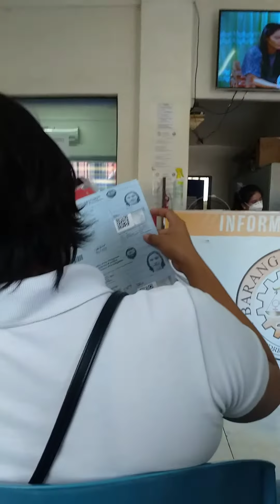ANO GINAGAWA AT BARANGAY SAN JOSE.......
WAITING FOR MY PAPER RELEASE. CERTIFICATION WE NEED FOR ONE THING NEED TO PASS IT ON WITH FOR SOMETHING WE NEED AT MUNICIPAL OFFICE OF DSWD.